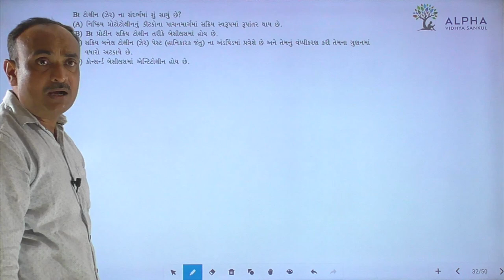Paper 2 | Section A | Que 32 | Biology | Std. 12 | Alpha Vidhya Sankul | in Gujarati by Bhanderi Sir